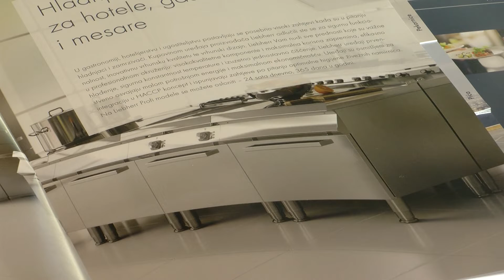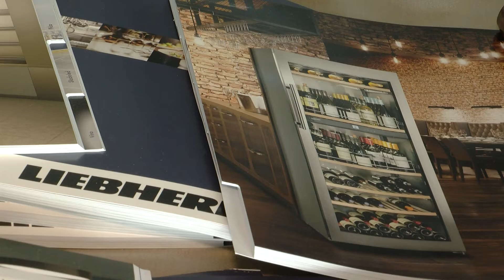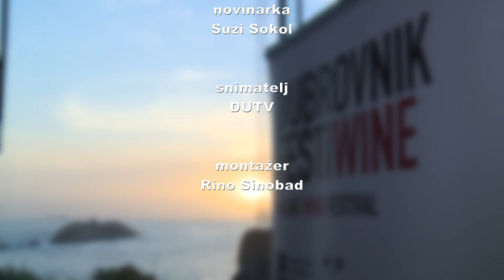REPORTAŽA: Dubrovačka vinska setemana 110519